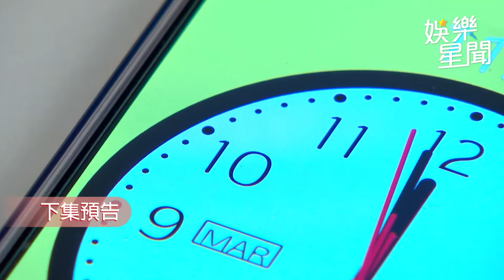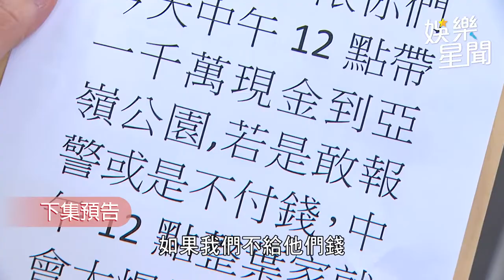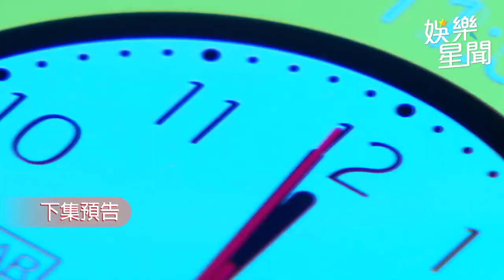一家團圓／葉家遭裝炸彈威脅！曉萍喝醉撲倒承恩 雅婷目睹超失望｜娛樂星聞